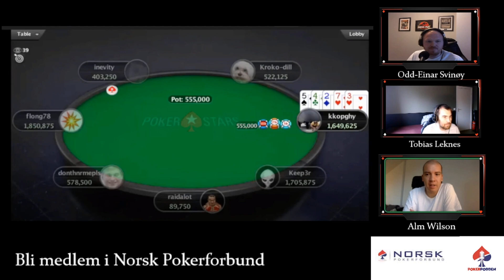Bli god i 2-7 Triple Draw Lowball – Odd-Einar Svinøy, Tobias Leknes & Alm Wilson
Odd-Einar Svinøy har med seg de profesjonelle pokerspillerne Tobias Leknes (Senkel92) og Alm Wilson (Chillolini). I denne videoen går vi gjennom prinsipper som kan hjelper deg å mestre 2-7 TD!

Følg oss i sosiale medier!